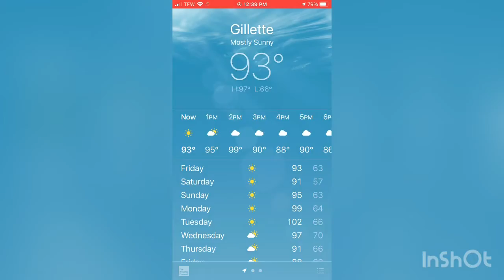It’s too hot for this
Fuhk Wyoming